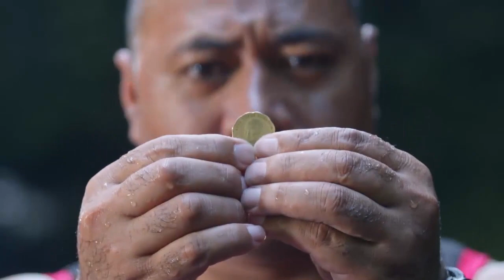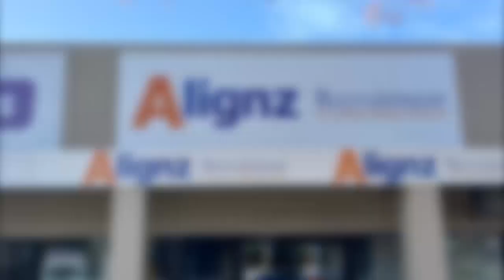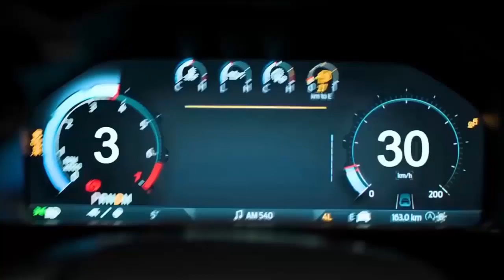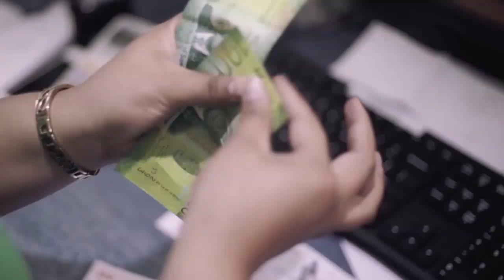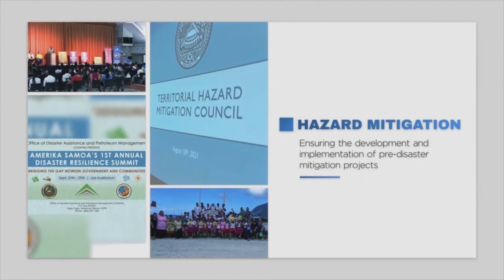Launch of the Samoa Energy Week: “Sustainable Energy Transition Enhanced”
9:30am, Monday 28th November 2022 - Samoa Conference Centre, Tui Atua Tupua Tamasese Efi Building, Sogi

The Samoa Energy Sector will be hosting the first ever Samoa Energy Week from the 28th of November to the 2nd of December, 2022, with the Theme: “Sustainable Energy Transition Enhanced”. The 5-day Event will be co-hosted by the Sector to bring in Energy experts and champions from all over Samoa as well as the Region to exchange knowledge and ideas on successful Energy Transitioning.

Welcoming Remarks by the Master of Ceremony
Tofilau Lae Siliva, Deputy Chief Executive Officer - Ministry of Finance

Prayer Service
Rev. Mariota Siaea, Superintendent Apia Synod Methodist Church Samoa

Keynote Address
Hon. Mulipola Anarosa Ale-Molio'o, Minister of Energy / NECC Chair

Guest Speaker
Mr. Sefanaia Nawadra, Director General of SPREP (Secretariat of the Pacific Regional Environment Programme)